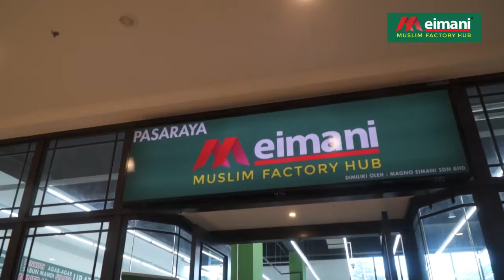EIMANI | Muslim Factory Hub @ Putrajaya